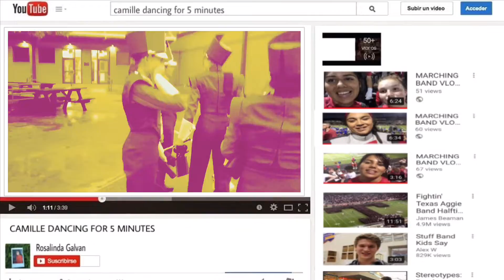MARCHING BAND VLOG #4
the editing is literally soo awful so I’m sorry but I promise it will get way better by the next video. also this was supposed to be posted yesterday but I just wanted to post it today because I wanted to check on some stuff... but anyways I hope you enjoyed this cringe fest of a vlog :)